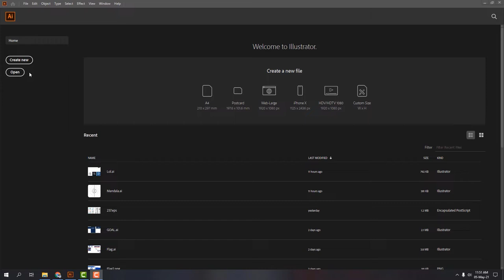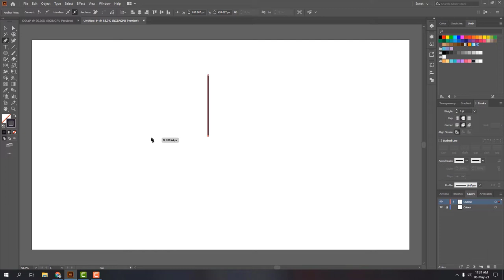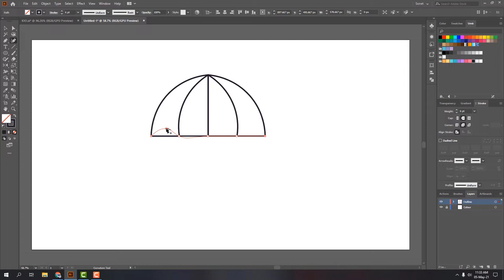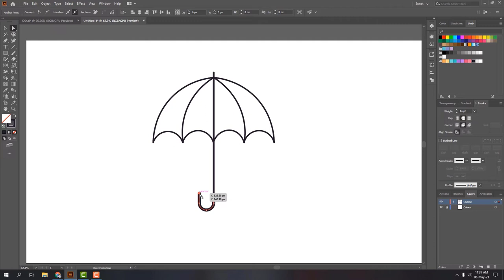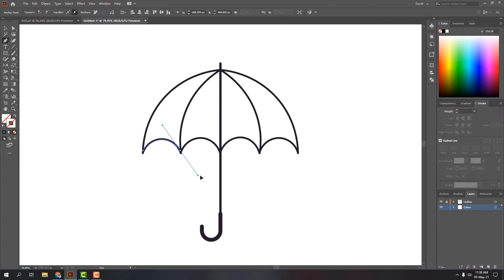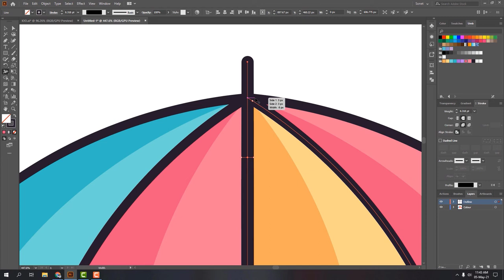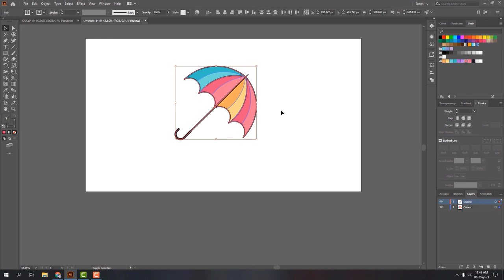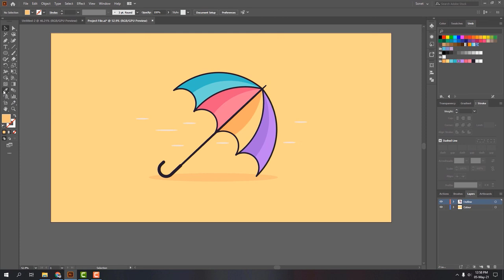Adobe Illustrator Tutorial - How to Draw a Beautiful Umbrella illustration | Step by Step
Adobe Illustrator Tutorial - How to Draw a Beautiful Umbrella illustration

In this tutorial, you will learn how to draw a cute and beautiful Umbrella in Adobe Illustrator. If you have questions. Please ask in the comments below with a timestamp and I will happily answer!

This is the first video with my voiceover so please consider if I made any mistake. By profession, I am a Software Developer and the reason for creating videos is just for intend to inspire artists. You can connect to me on Instagram, open to collaborate.